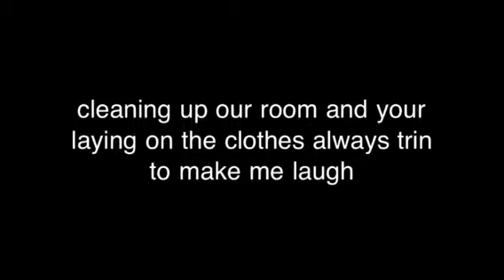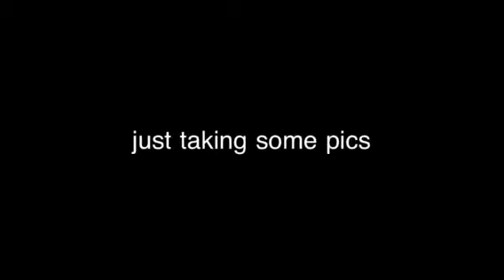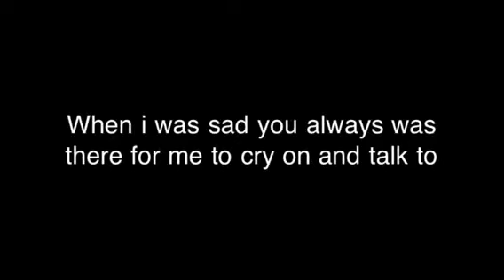Rosie R.I.P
My 12 year old yorkie may she r i p love her to death